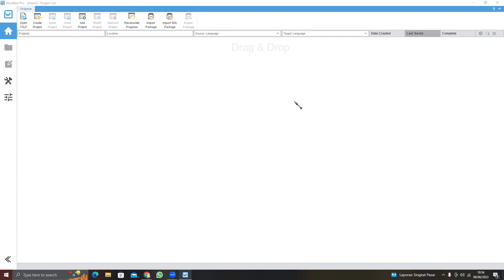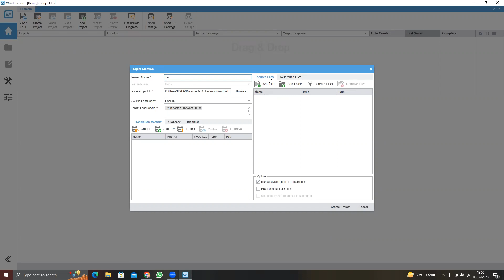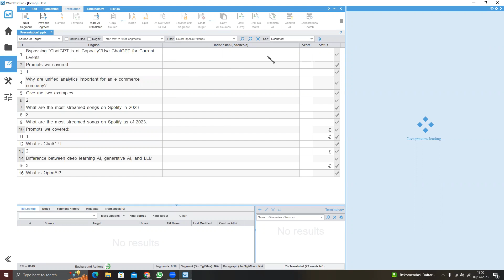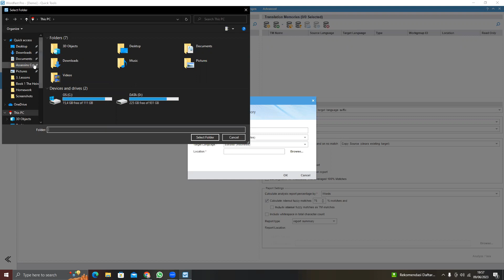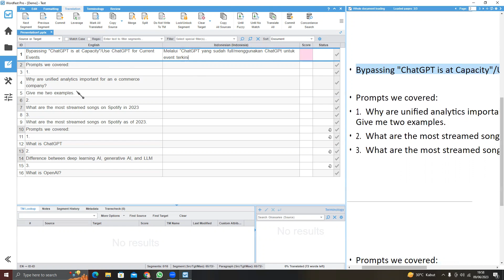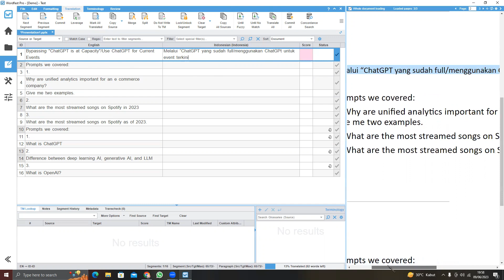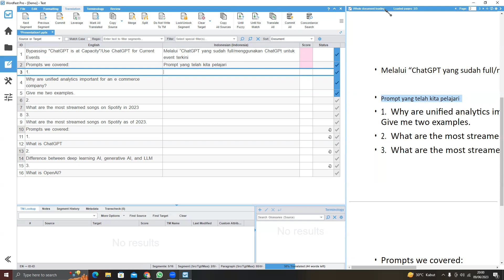Wordfast Pro Tutorial (Translation Assignment)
Nama: Abyan Dzakyathoriq Tarigan
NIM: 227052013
Tutorial for using Wordfast Pro as CAT Tool helping translator (Final term Assignment)